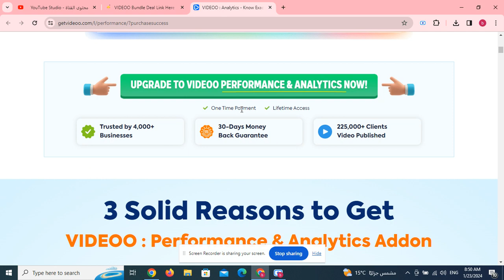VIDEOO Bundle Deal Link Here below+ $40k Bonuses + Coupon